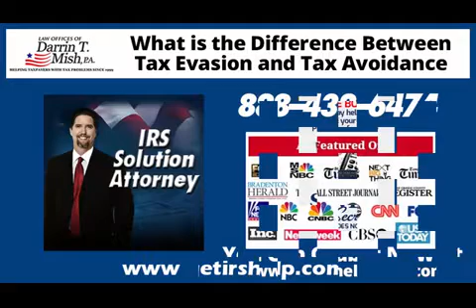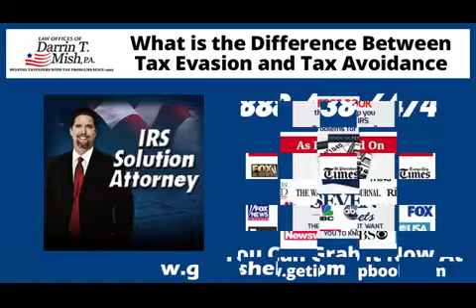What is the Difference Between Tax Evasion and Tax Avoidance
Knowing the difference between tax avoidance and tax evasion is pretty significant. In this

episode, the IRS Solution Attorney Darrin T. Mish breaks down what the differences are between the two.